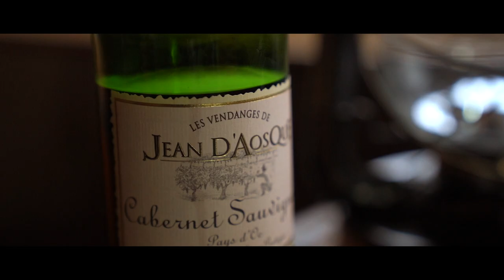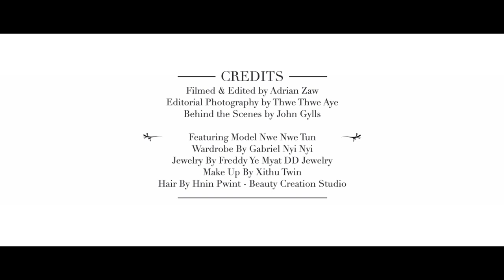"Feel Like Elizabeth Taylor" Presented by Adrian Zaw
“Feel Like Elizabeth Taylor”

Filmed & Edited by Adrian Zaw
Editorial Photography by Thwe Thwe Aye
Behind the Scenes by John Gylls

Featuring Model Nwe Nwe Tun
Wardrobe By Gabriel Nyi Nyi
Jewelry By Freddy Ye Myat DD Jewelry
Make Up By Xithu Twin
Hair By Hnin Pwint - Beauty Creation Studio
Clare Maguire - Elizabeth Taylor (Atu Remix) & (Boston Bun Remix)